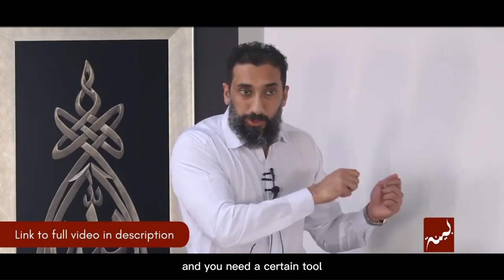The Real Reason Why Naiveness Is Bad For You - Nouman Ali Khan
Nouman Ali Khan explains why being naive is an important problem in islam and why we should avoid it!